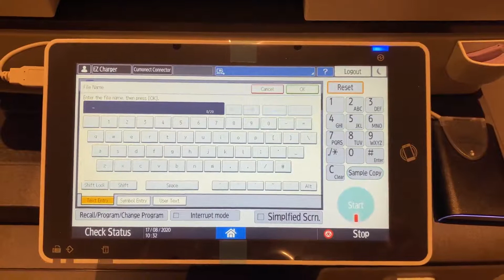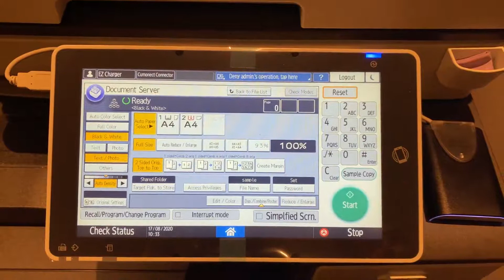Document Server - Storing Document in Document Server